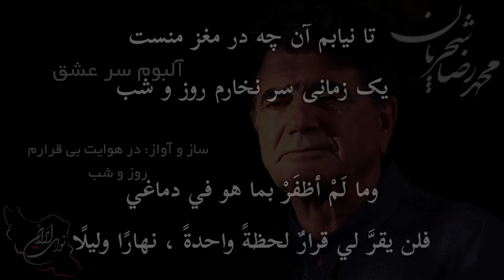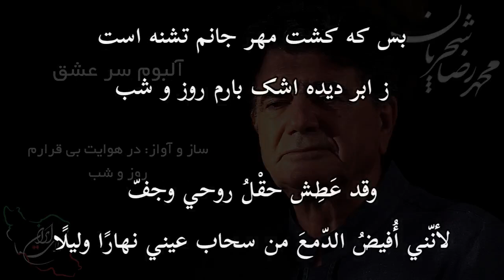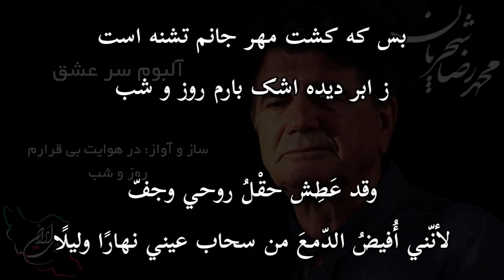روز و شب : في النهار و الليل . جلال الدين الرومي . محمد رضا شجريان . ١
ابيات من غزل جلال الدين الرومي
ترجمة عيسى علي العاكوب
اداء محمد رضا شجريان

مولوی، غزلیات (دیوان شمس)، غزل شمارهٔ ۳۰۲

عيسى علي العاكوب
الرومي ماضيا وحاضرا ٧٠٥

در هوایت بی‌قرارم روز و شب
سر ز پایت برندارم روز و شب

أنا في هواكَ قَلِقٌ مضطربٌ نهارًا وليلًا
لا أرفعُ رأسي عن قَدَمك نهارًا وليلًا

روز و شب را همچو خود مجنون کنم
روز و شب را کی گذارم روز و شب

سأجعلُ النهارَ واللّيلَ مِثْليَ مجنونَيْنِ
فأنّى لي أن أتركَ النهارَ والليلَ نهارًا وليلًا ؟

جان و دل از عاشقان می‌خواستند
(جان و دل می خواستی از عاشقان)
جان و دل را می‌سپارم روز و شب

وقد طلَبتَ من العُشّاق روحًا وقلبًا جادَّيْنِ
فها أنَذَا أُقدِّم الرُّوحَ والقلبَ نهارًا وليلًا

تا نیابم آن چه در مغز منست
یک زمانی سر نخارم روز و شب

وما لَمْ أظفَرْ بما هو في دماغي
فلن يقرَّ لي قرارٌ لحظةً واحدةً ، نهارًا وليلًا

تا که عشقت مطربی آغاز کرد
گاه چنگم گاه تارم روز و شب

ومنذ أن بدأ عشقُكَ الطّرَبَ
وأنا كالصَّنج حينًا وكالتّار حينًا ، نهارًا وليلًا

می‌زنی تو زخمه و بر می‌رود
تا به گردون زیر و زارم روز و شب

تعزفُ أنتَ عليّ فينطلق
إلى عَنانِ السّماء صوتي الحزينُ الخيفضُ تعزف علي أنت فينطلق نهارًا وليلًا

ساقیی کردی بشر را چل صبوح
زان خمیر اندر خمارم روز و شب

ای مهار عاشقان در دست تو
در میان این قطارم روز و شب

فيا مَنْ مِهارُ العاشقين في قبضتك
أنا في عِداد هذا القِطار ، نهارًا وليلًا

* المِهارُ : عودٌ يُجعل في أنف الجَمَل لينقاد .
** القِطارُ : الإبل التي يتبع بعضُها بعضًا .

می‌کشم مستانه بارت بی‌خبر
همچو اشتر زیر بارم روز و شب
تا بنگشایی به قندت روزه‌ام
تا قیامت روزه دارم روز و شب
چون ز خوان فضل روزه بشکنم
عید باشد روزگارم روز و شب
جان روز و جان شب ای جان تو
انتظارم انتظارم روز و شب
تا به سالی نیستم موقوف عید
با مه تو عیدوارم روز و شب

زان شبی که وعده کردی روز بعد
( زان شبی که ام وعده دادی روز بس )
روز و شب را می‌شمارم روز و شب

ومنذ تلك اللّيلة التي وعدْتَني فيها بيوم الوَصْل
أعدُّ النهارَ واللّيلَ ، نهارًا وليلًا

بس که کشت مهر جانم تشنه است
ز ابر دیده اشکبارم روز و شب

وقد عَطِش حقْلُ روحي وجفّ
لأنّني أُفيضُ الدّمعَ من سحاب عيني نهارًا وليلًا

شمس تبریزی تویی اندر دلم
هم قرین و یار غارم روز و شب

فيا شمس التبريزي أنت في ثنايا قلبي
قريني و صاحب غاري ، نهارًا وليلًا

نسخه ای قدیمی در اختیار بنده است که تفاوتهایش را ذکر میکنم:
بیت3 مصرع اول:جان و دل میخواستی از عاشقان
بیت4 مصرع دوم: یکزمان من سر نخارم روز و شب
بیت6 مصرع اول: میرسد از زخمه ات برجان من
بیت 13 در نسخه بنده وجود ندارد.
بیت 14 مصرع اول: زان شبی کم وعده کردی روز و شب
بیت اخر مصرع دوم: زین دو دیده اشک بارم روز و شب

درهوایت بیقرارم روز و شب
سر زپایت برندارم روز و شب

جان و دل از عاشقان می خواستی

ساقی یی کردی بشر را چل صبوح

زان شبی کم (  که ام ) وعده کردی روز وصل